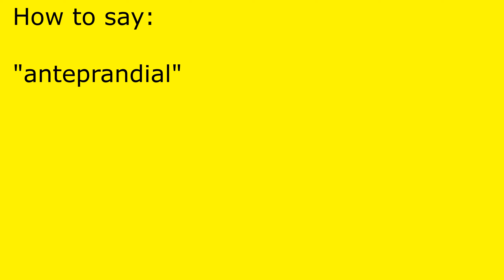How to pronounce anteprandial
anteprandial pronunciation.